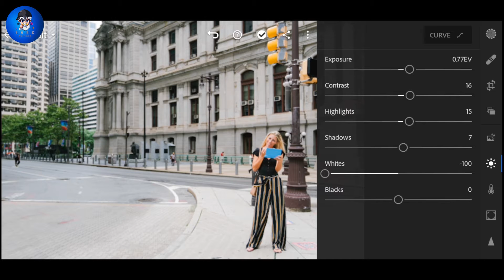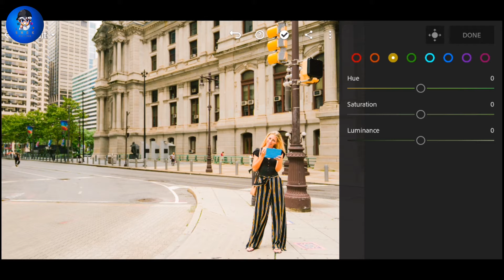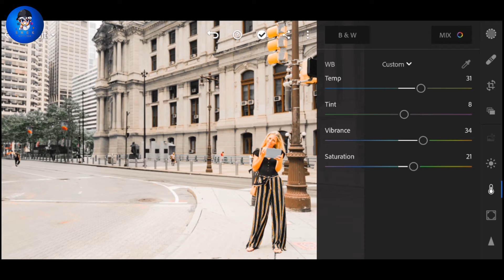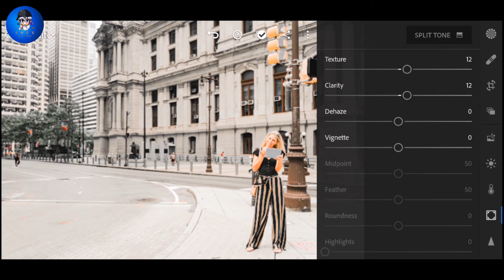Worm & Black Lightroom Tutorial | Lightroom Mobile Preset DNG | Worm & Black Color Tone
Worm & Black Lightroom Tutorial